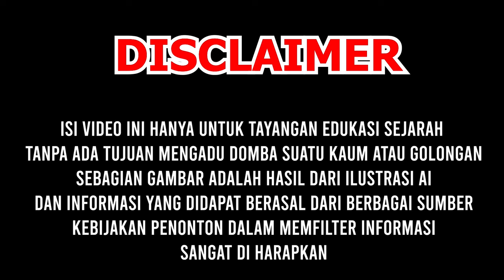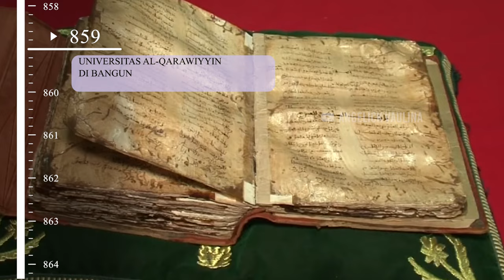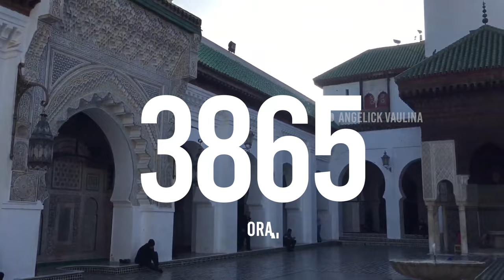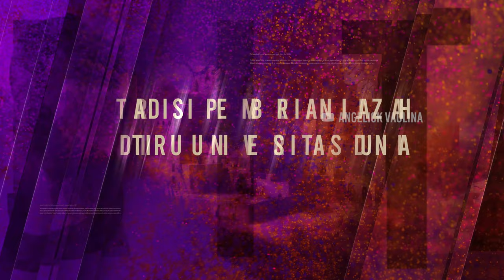WANITA PENDIRI UNIVERSITAS PERTAMA DI DUNIA | FATIMA AL FIHRIYA | AL QAWARIYYIN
Donasi dan dukungan kalian dibutuhkan untuk kami dengan cara klik "terima kasih", bersemangat membuat konten. Like, komen, kritik, saran  yang membangun sangat saya

Universitas pertama yang didirikan di dunia adalah Universitas Karaouine di Fes, Maroko.
Menariknya, universitas ini didirikan oleh seorang muslimah bernama Fatima al-Fihriya / fatima al fihri dengan modalnya sendiri. Universitas Al-Qarawiyyin yang sudah berdiri sejak awal hingga pertengahan abad ke-9, tepatnya 859 M. Guinness Book, UNESCO dan banyak sejarawan mencatat Universitas Al-Qarawiyyin sebagai universitas pemberi gelar akademik tertua yang masih beroperasi di dunia. Sejarah Awal Kampus: Pendirian Masjid di Fes oleh Perempuan Asal Tunisia